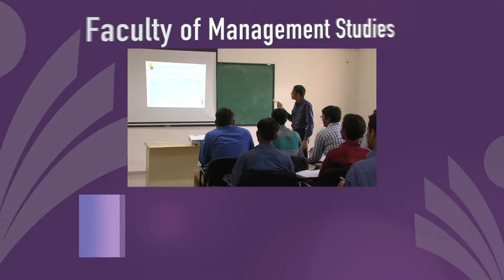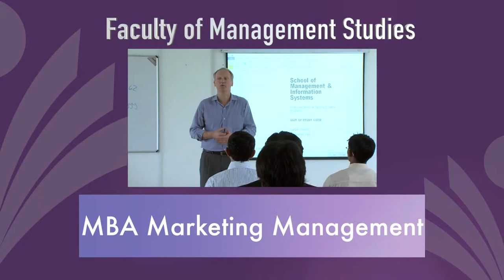Ganpat University Faculty of Management